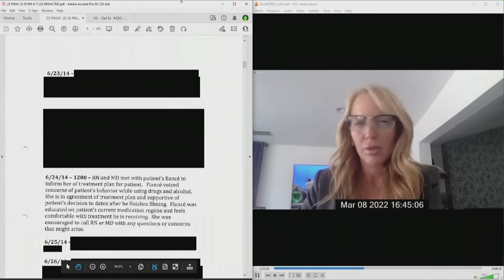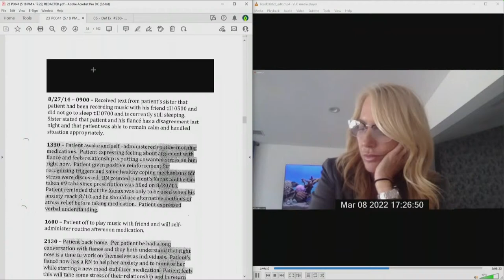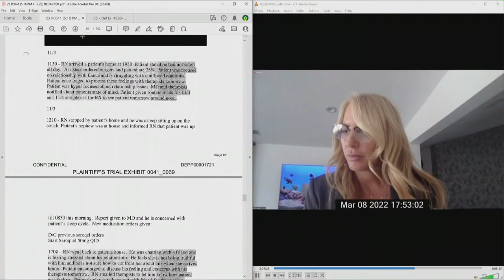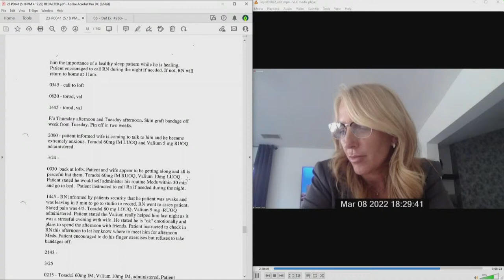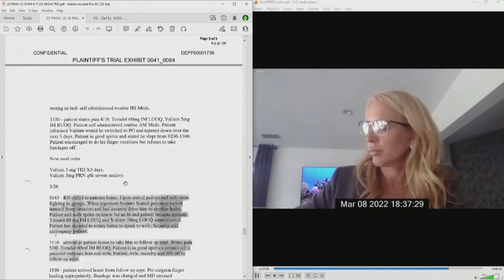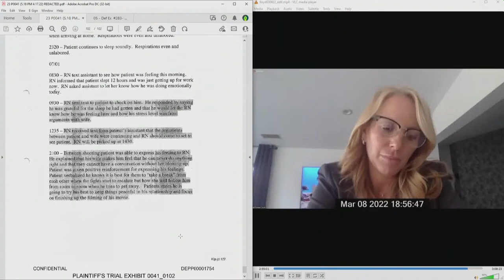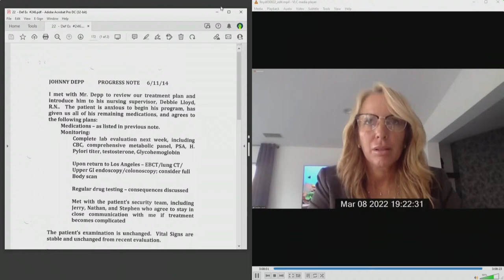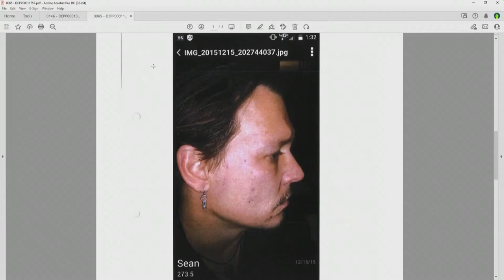Johnny Depp v Amber Heard - Day 4 (Part 2): Photos shown of Depp with 'scratches' on face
WARNING: May contain swearing, description of drug taking and domestic violence. This feed is provided to Sky News by Court TV. Sky has no control over its content and quality.

Johnny Depp is suing his ex-wife Amber Heard for libel in the US state of Virginia, over an article she wrote for the Washington Post in 2018.

📅 On day 4: A series of pictures showing Johnny Depp with apparent lacerations, bruising and scratches to his face alleged to have been caused by Amber Heard has been shown to the court